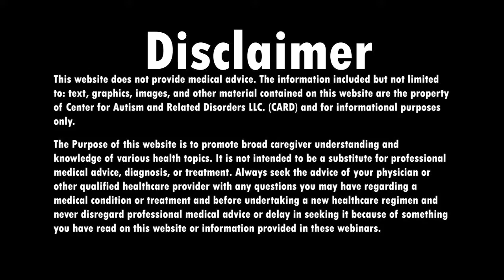How we Can Help Improve the Mental Health of Mothers with Children on the Autism Spectrum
Shannon and Nancy cover the article below about how dads can help improve the mental health of mothers with children on the autism spectrum. Check it out!